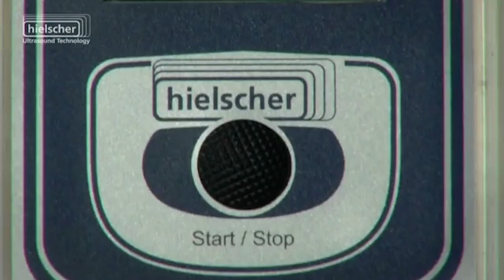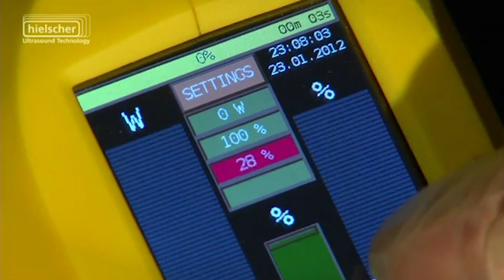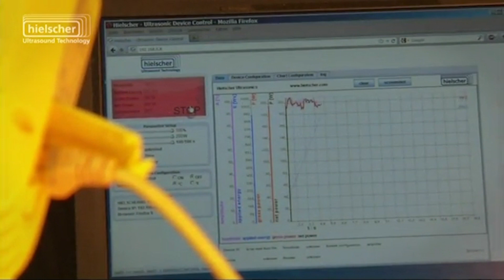Imlab - UP200HT HIELSCHER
Maak kennis met de UP200Ht ultrasone homogenisator van Hielscher.